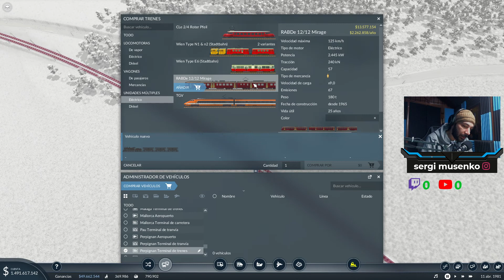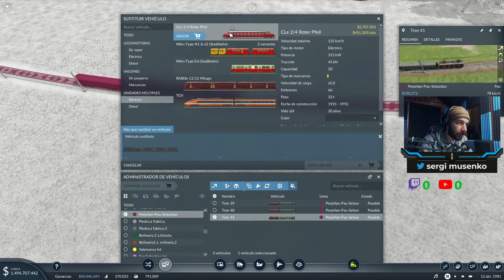SimAirport Gameplay Español T2 Cap 41